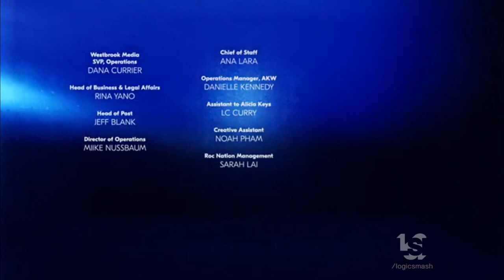AKW/Westbrook/YouTube Originals (2021)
From "Alicia Keys the Untold Stories".